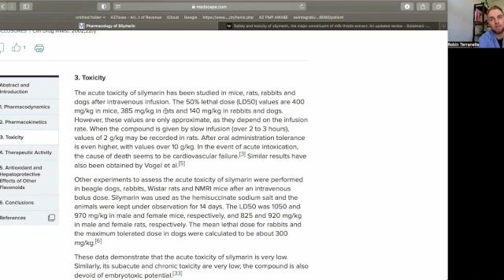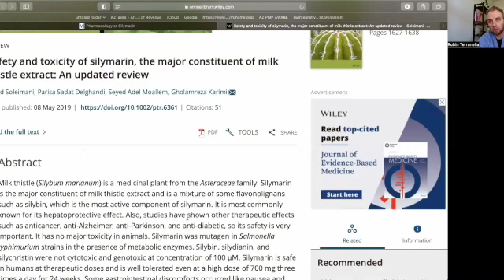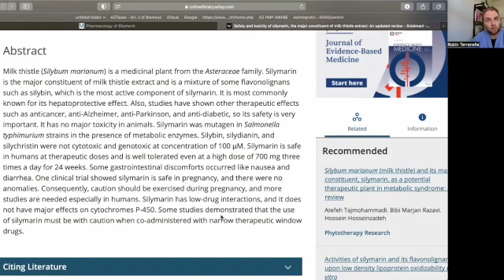Safety Of Milk Thistle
Are you wondering how much milk thistle is safe? is a thousand milligrams too
much too little? In this video we're going to look at what the safety is of milk thistle specifically we're going to talk about how much milk thistle is safe and how you might go about using milk thistle.  let's look at the safety of milk thistle how
much milk thistle is safe can you take a thousand milligrams hundred milligrams two thousand milligrams what is a safe dose of milk thistle? so we're gonna look at two
different things that address this. A review article which is here and also some animal studies that look at the lethal dose or ld 50 of milk thistle.  So first i want to look at this animal studies that looked at the ld50 of milk thistle. So ld50 is the amount of a substance that you have to give in order to kill off 50 % of the animals in the study. so usually this is done in looking at the toxicity of a substance before it's given to humans.

So for milk thistle it just so happens that the ld50 is really really high. In this study it tells us all about that so they looked at the toxicity of milk thistle in mice, rats, rabbits and dogs.  They did it through intravenous administration so that means that the oral dose would probably be much higher since you're going to absorb 100 percent in intravenous.  Anyways the ld50 values are 400 milligrams per kilogram in mice and 385 milligrams per kilogram in rats 140 milligrams per kilogram in rabbits and dogs so those are really large doses  translate this into your own body, you might look at the smallest number here for rabbits and dogs 140 milligrams per kilogram. so it's a huge amount of milk thistle.  Most of the time we're doing you know a couple hundred milligrams maybe a thousand milligrams and it just tells you how low the toxicity of milk thistle.